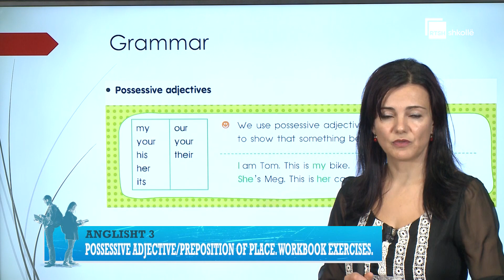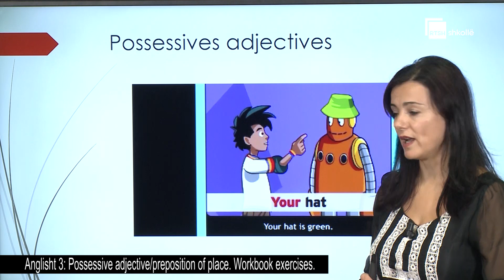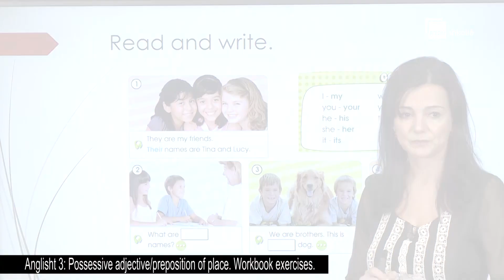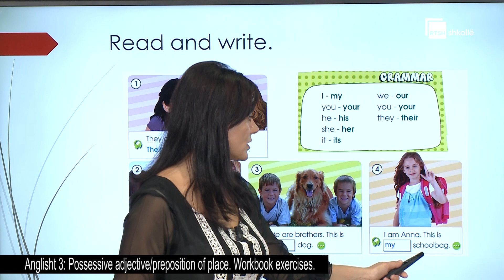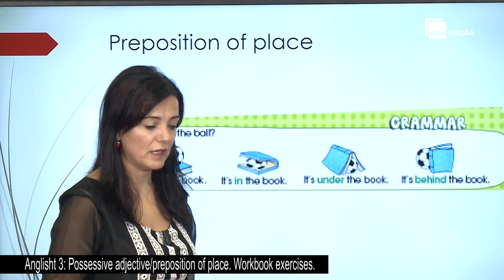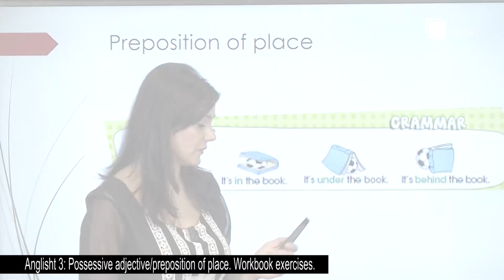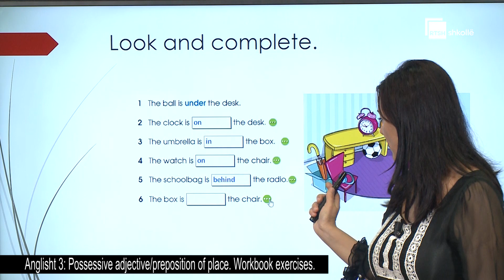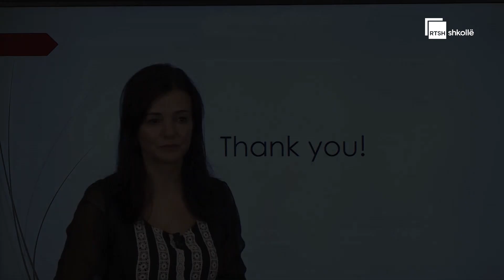Possessive adjective preposition of place| Anglisht 3